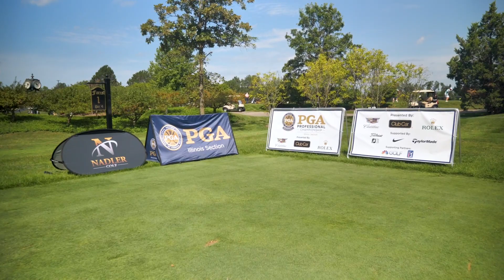Illinois PGA Section Championship